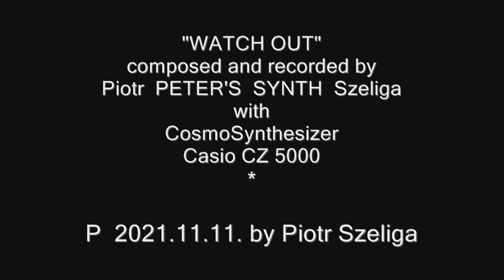PETER'S SYNTH - Watch Out (film score) 2021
Inspired by video of Adam Lewandowski ( Analog Soul) entitled Arado cz.1, I recorded this film music. Enjoy custom patches of my Casio CZ 5000.